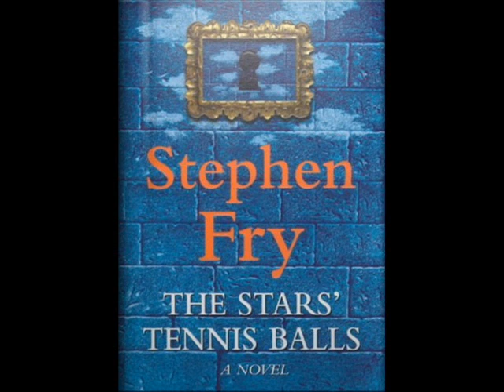The *s' tennis balls pt62